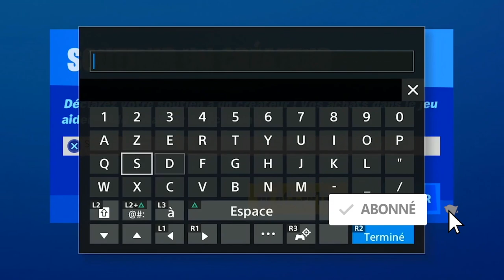DÉTRUIRE DES COLLECTEURS FORTNITE, EMPLACEMENT COLLECTEURS FORTNITE DÉFI SEMAINE 4 SAISON 4 ASTUCE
▬▬▬▬▬▬▬ • BIENVENUE 😍 • ▬▬▬▬▬▬▬

▬▬▬▬▬▬▬ • PARTENAIRES 💪 • ▬▬▬▬▬▬▬

"SOISCOOLMEC"
"STRIKESOISCOOL"

.▬▬▬▬▬▬▬ • TOP DON 💰 • ▬▬▬▬▬▬▬

▬▬▬▬▬▬▬ • MUSIQUE OUTRO 🎵 • ▬▬▬▬▬▬▬